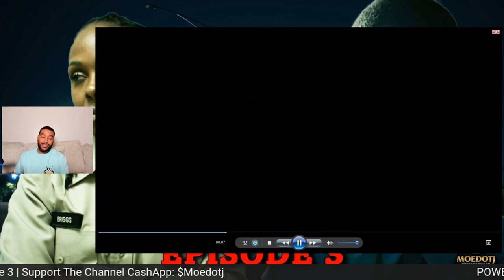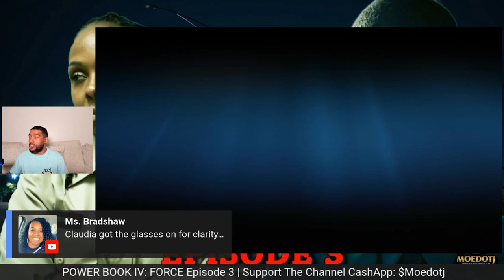POWER BOOK IV: FORCE The Fully Functioning Flynns Episode 3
POWER BOOK IV: FORCE SEASON 2 EPISODE 3 The Fully Functioning Flynns

MASTERMIND TASHA's SON Merch CommercialJay.com

Time to make moves. powerforce season 2 returns Friday, Sept 1, 2023 on @STARZ

MEET THE CAST:
Joseph Sikora - Tommy Egan
Shane Harper - Vic Flynn
Isaac Keys - Diamond
Kris D. Lofton - Jenard Sampson
Miriam A. Hyman - Stacy Marks
Lucien Cambric - Darnell 'D-Mac' McDowell
Anthony Fleming III - JP Gibbs
Lili Simmons - Claudia 'Claud' Flynn

Power Book IV Who Is Vic Flynn
Power Book IV Who Is Diamond
Power Book IV Who Is Jenard
Power Book IV Who Is Claudia Flynn